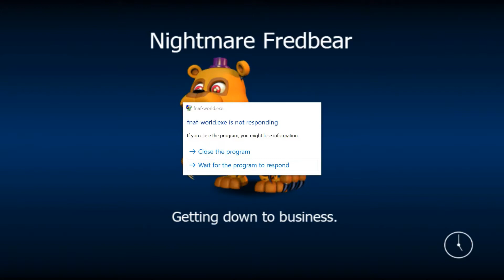GIANT SNOWMAN BOSSES? WDH? FNaF World W/TheDarkJeri E2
Ok who ordered the giant snowman monster? your order is ready XD